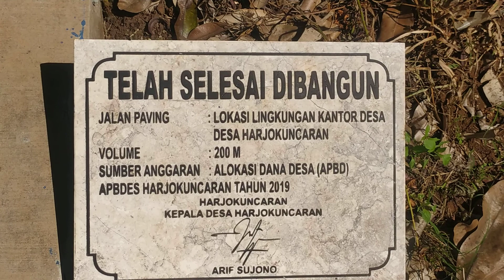Desa Harjokuncaran Sumber manjing wetan kab Malang Jawa timur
Harjokuncaran Sumawe kabupaten Malang Jawa timur Indonesia

NKRI SEMBUH

pakai masker
cuci tangan
jaga jarak
jauhi kerumunan

Salam sukses
Salam sehat

matur suwun